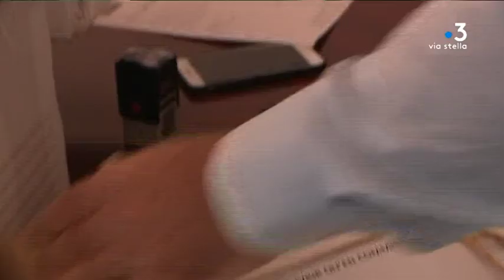Mauvaise posture pour La Méridionale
La Méridionale est en mauvaise posture. Hier soir, Gilles Simeoni a émis une notification stipulant que La Méridionale serait évincée du port d'Ajaccio et probablement de celui de Bastia.

Equipe - Dominique Moret ; Franck Rombaldi ; Stéphanie Vitry.